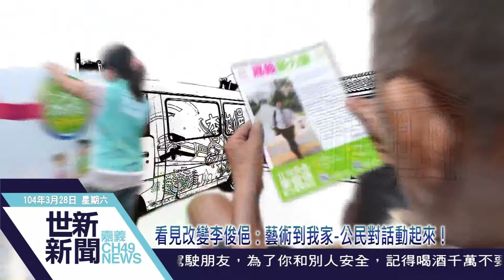世新新聞 看見改變李俊俋：藝術到我家-公民對話動起來！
104年03月28日(六)

看見改變李俊俋：藝術到我家-公民對話動起來！

立法委員李俊俋，今(28)日在服務處召開記者會，宣告未來一系列藝術表演、藝文講座以及公民對談活動正式啟動。「藝術到我家」的首場活動，將在4月4日邀請知名藝術表演團體-阮劇團，在北門驛表演《小地方》，為期三個月活動將陸續展開，共計十場的藝文表演與講座及五場公民對談等活動。